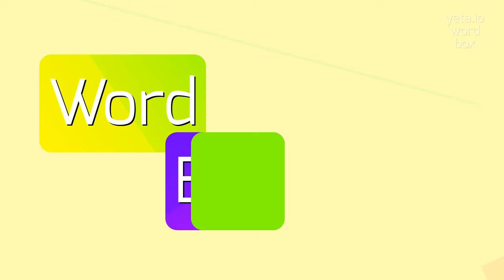How to say "overreduce"! (High Quality Voices)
Watch in this video how to say and pronounce "overreduce"!